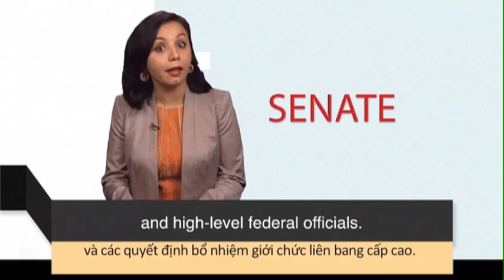Học từ vựng qua bản tin ngắn: Senate (VOA News Words)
The Senate -- Thượng viện -- là một trong hai nhóm nhà lập pháp chính cấu thành cơ quan lập pháp quốc gia Hoa Kỳ. Có 100 Thượng nghị sĩ, mỗi bang có hai đại diện. Cùng với các dân biểu của Hạ viện, họ làm ra các luật lệ cho quốc gia. Các Thượng nghị sĩ còn phê chuẩn các hiệp ước và các quyết định bổ nhiệm giới chức liên bang cấp cao.